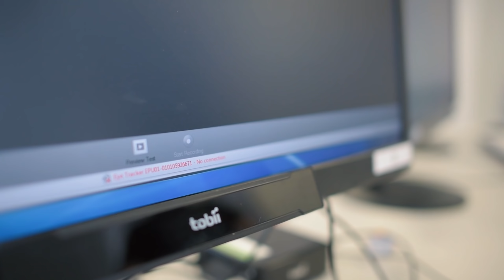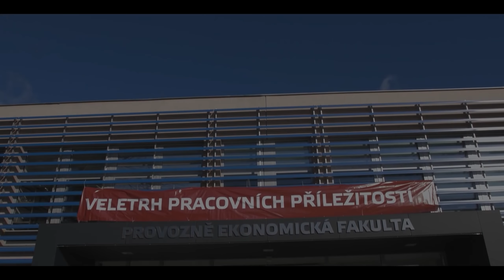Provozně ekonomická fakulta ČZU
Medailonek fakulty